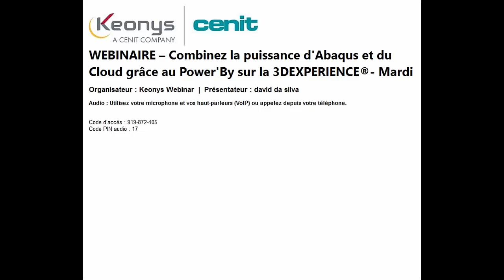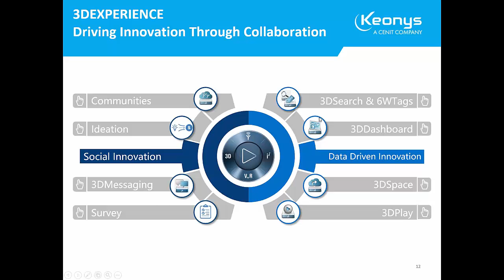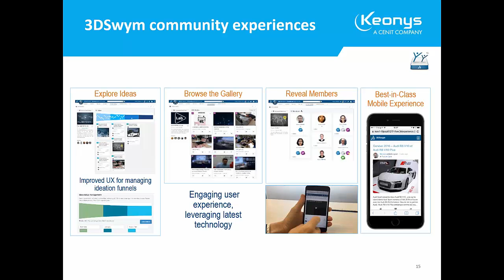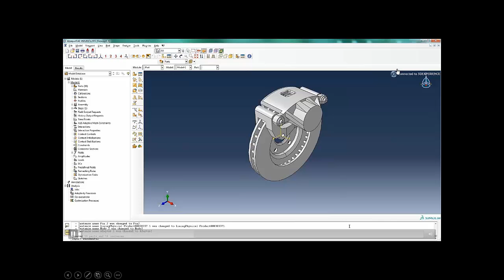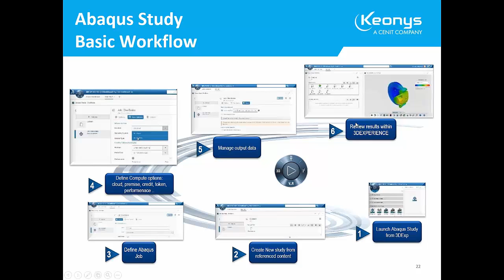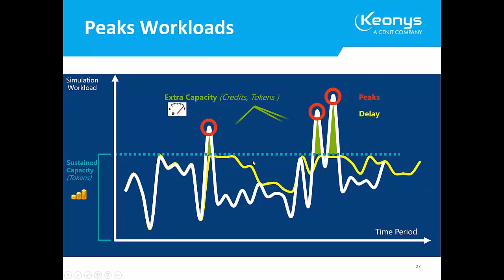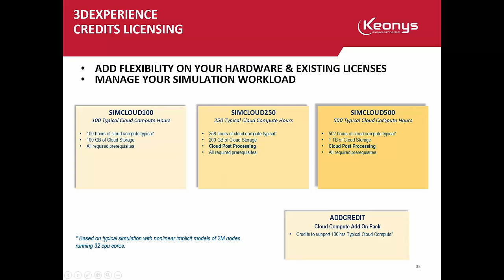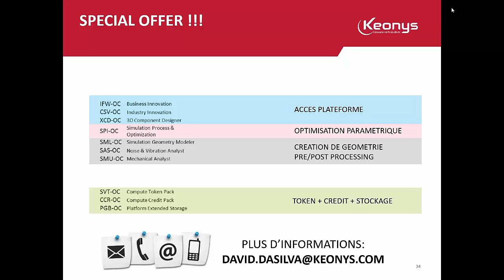Replay - Webinaire - Combinez Abaqus et le Cloud grâce au Power'By sur la 3DEXPERIENCE®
Au travers de ce Webinaire, vous découvrirez le POWER'BY Abaqus vous permettant d'utiliser les outils existants (Abaqus /CAE) tout en bénéficiant des avantages de la plateforme.